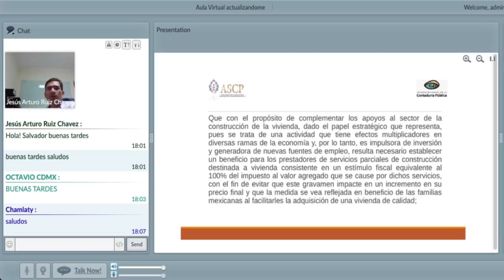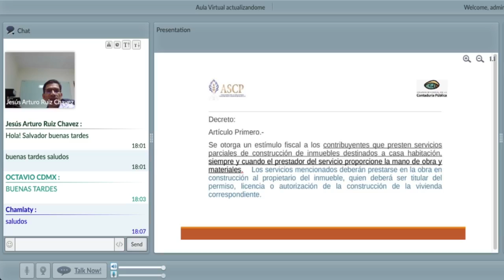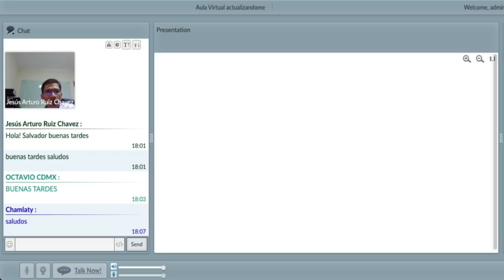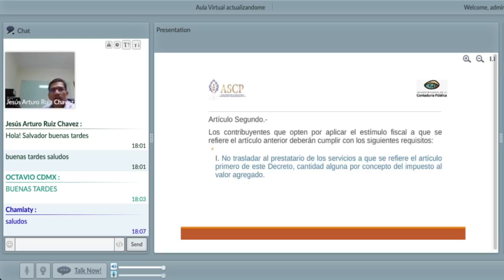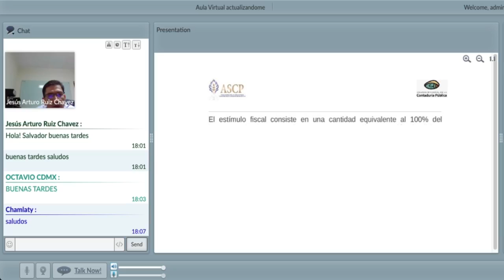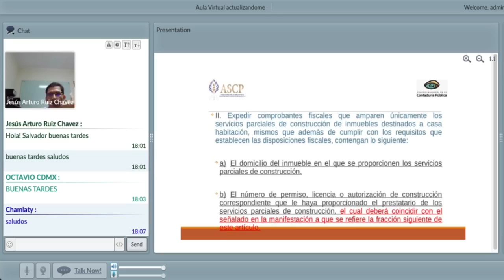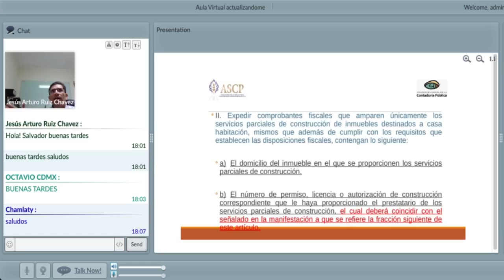Hora Asociación Sonorense Contadores Públicos Decreto vivienda 10/03/2021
Con el Mtro. Jesús Arturo Ruíz Chavez con el tema Decreto por el que se otorgan medidas de apoyo a la vivienda.